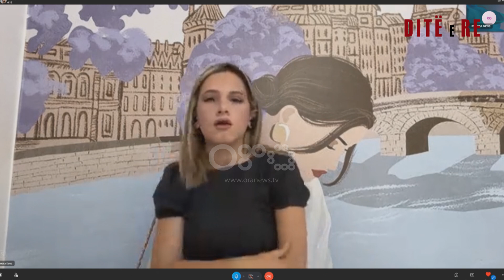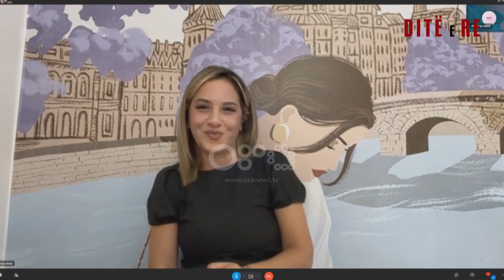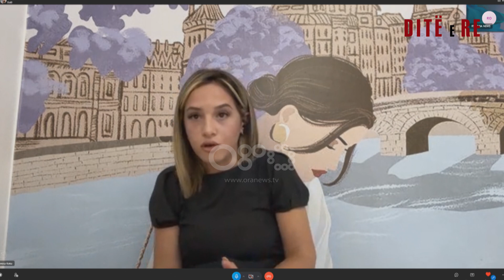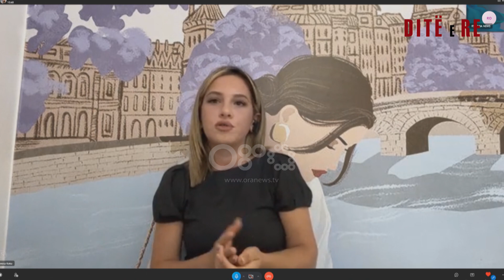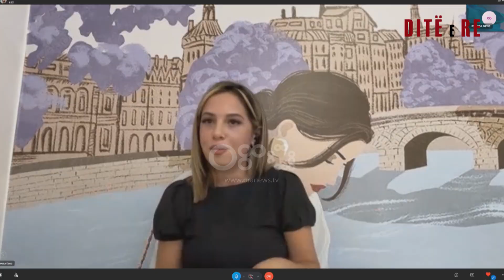Menaxhimi i rrjeteve sociale çfarë duhet të dimë, e ftuar Vanesa Koka | Ditë e Re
Emisioni 180 minuta është konceptuara në tre shtylla. Temat e trajtuara në emision mbulojnë të gjithë spektrin e zhvillimeve ditore si: politikë, aktualitet, kulturë, show biz etj. Në çdo puntatë, i ftuar është edhe një personazh, profil.

 Në fashën e parë të orarit, emisioni ka të gërshetuar informacionin utilitar, aktualitetin dhe muzikën në 60 minuta. Herë pas here në këtë fashë ka ndërhyrje nga terreni me gazetarët për zhvillimet e mëngjesit apo edhe të ftuar protagonist të një ngjarjeje.

Nga e hëna në të premte ora 07:00-10:00.